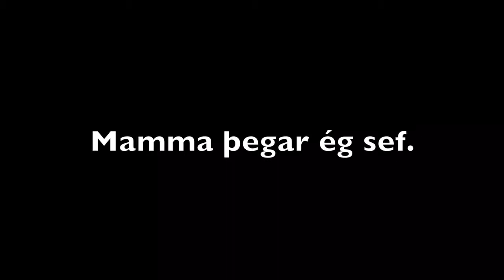Verkefni 3 í stuttmyndagerð - Daníel Alex Davíðsson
Drama Education at Álfhólsskóli, Kópavogur, Iceland 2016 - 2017